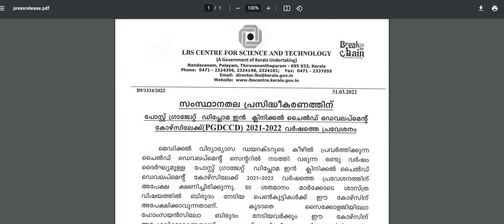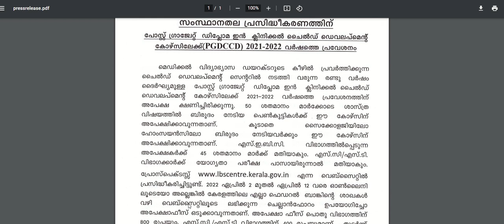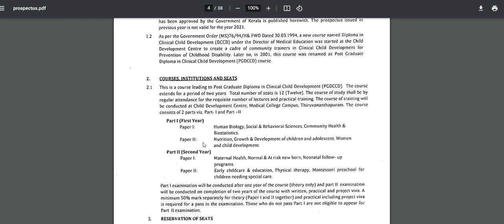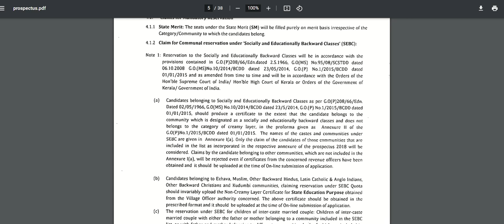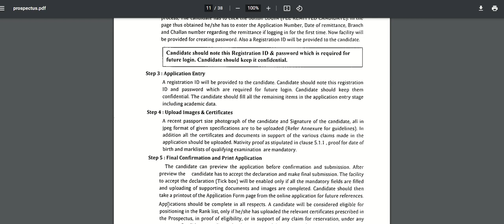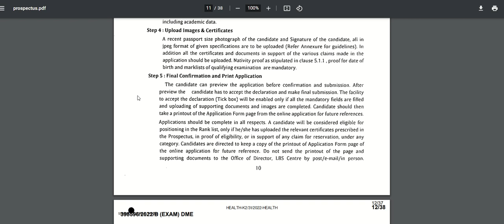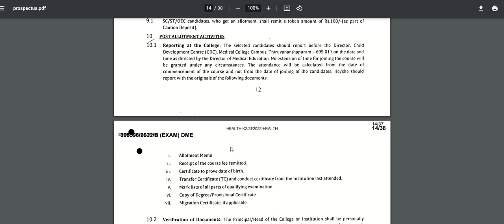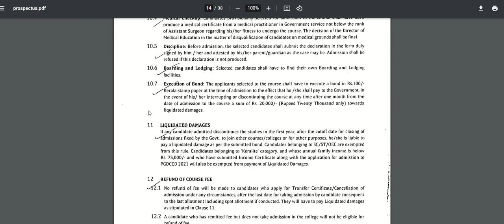lbs admission to post graduate diploma in clinical child development 2021apply now/lbs latest update